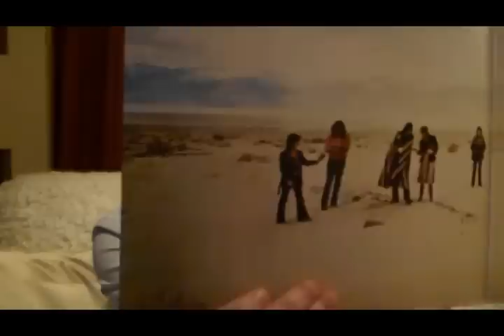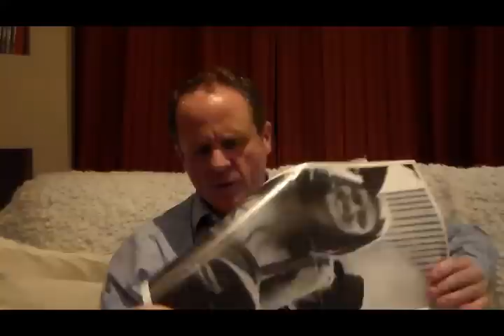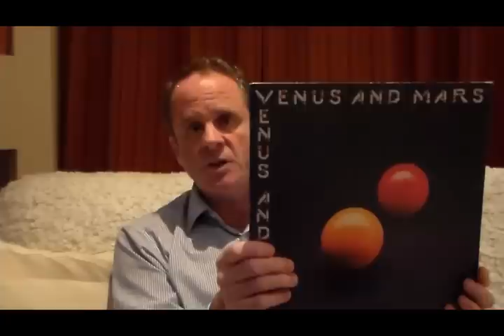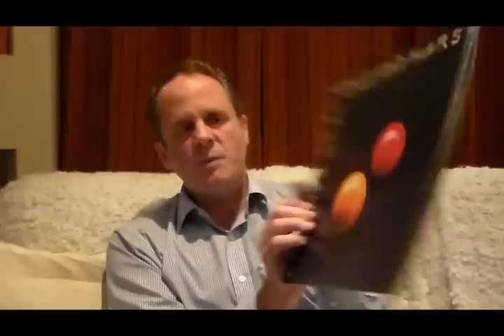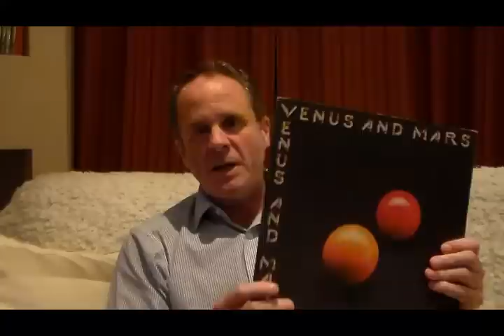Venus And Mars Review (Wings 1975)